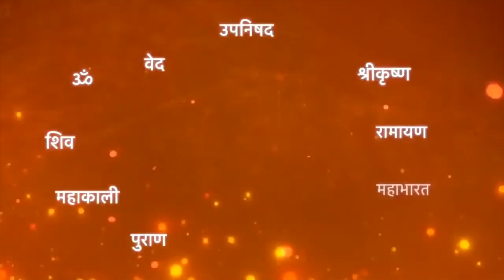तंत्र सकारात्मक है और नकारात्मक भी।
Bank A/C detail:

IFSC: HDFC0000708
BRANCH: GR.FL, DCM Building 16, Barakhamba Road, New Delhi- 110001
SWIFT CODE (BIC) : HDFCINBB
शंकराचार्य श्रृंखला की सभी वीडियो यहां देखें..

Adi Shankaracharya-24 मंडन मिश्र से मिलने के लिए आदि शंकर ने किया योग बल का प्रयोग!

Adi Shankaracharya-5 जब शंकर ने अपनी मां के लिए आलवाई नदी की धारा को मोड़ दिया!